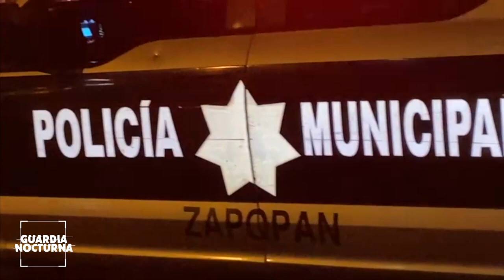Localizan a dos mujeres de la tercera edad muertas en su propio domicilio en Zapopan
Localizan a dos mujeres de la tercera edad muertas en su propio domicilio de la colonia Parques del Centinela de Zapopan, autoridades ya investigan el caso